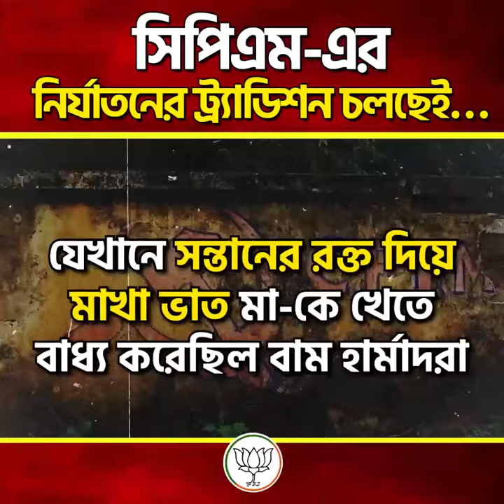সিপিএম-এর নির্যাতনের ট্র্যাডিশন চলছেই...মাননীয়া মমতাময়ী আপনার শেষের শুরু হয়ে গিয়েছে।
সিপিএম-এর নির্যাতনের ট্র্যাডিশন চলছেই...

মাননীয়া মমতাময়ী আপনার শেষের শুরু হয়ে গিয়েছে।